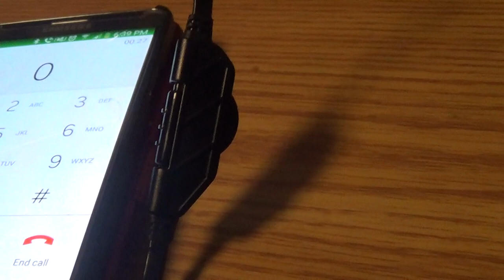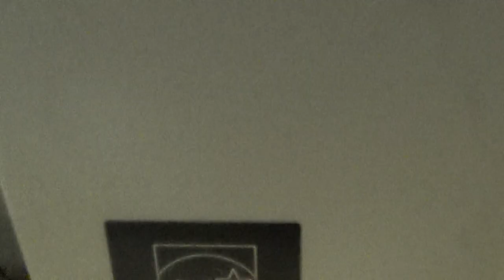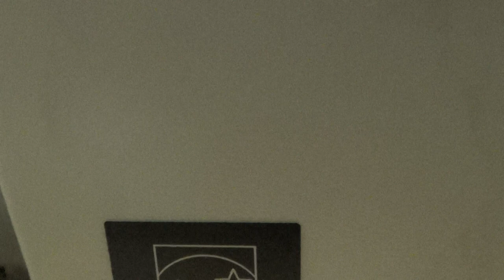NE Copchasers/ follow up on Supervisor affraid of Transparency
Jimi Haibon attempts to file complaint on an officers conduct then runs into hostility for recording at West Warwick Police Dept.  So JP calls to confront so called LEADER of this Corrupted Dept. Gets accused of mixing facts , the Capt accuses video of being edited with out facts supporting his claim , I pray Appelonia has no Murder Cases because he assumes without facts ..